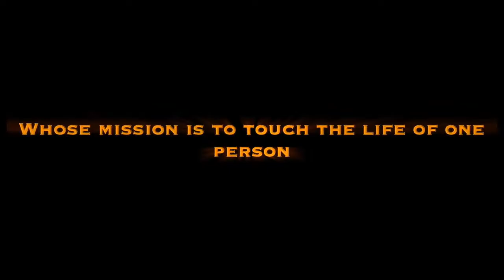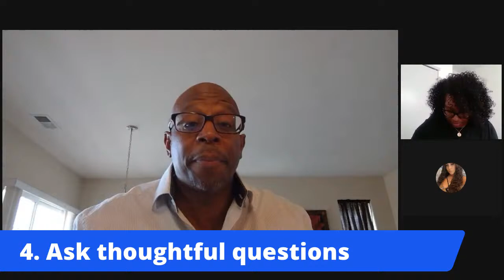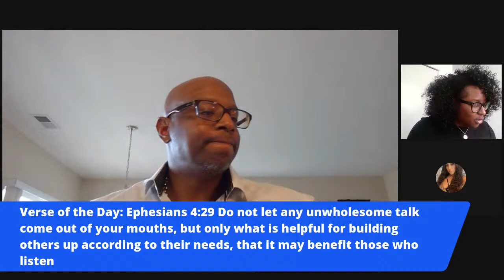Mastering Small Talk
10 tips to make small talk easy!